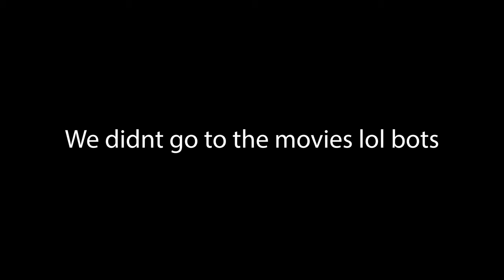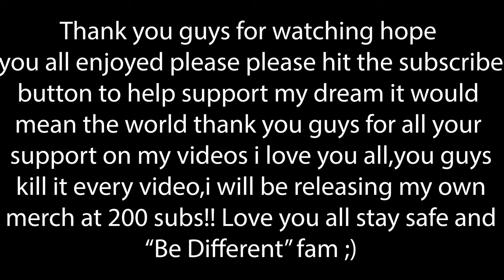NAKED GIRLS WALKING AROUND NEW YORK !! (INSANE) (FaZe Clan meet and greet!!)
Thank you guys for all the support you have given me on all my videos it literally means the world to me you guys have no idea how much it means that you all support me on my journey to becoming a full time content creator on youtube please please like and subscribe and drop a comment ill get back to all of you guys! love you all keep killing it!!! I have always wanted to start my own clothing line and have been working with artist to to come up with my own logo and design and it is almost 100% complete i will be dropping the tee shirts when i hit 200 subscribers so if you are new SMASH THAT SUB BUTTON SO YOU GUYS CAN COP SOME NEW FIRE CLOTHING YOU WILL NOT REGRET IT!
BE ON THE LOOKOUT FOR MORE BANGERS COMING UP !!!